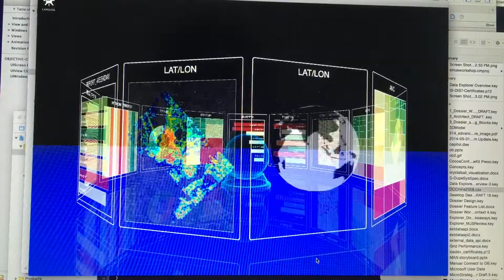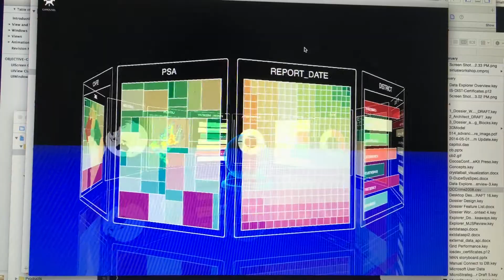Data Import Demo with 3D UI on MacOS